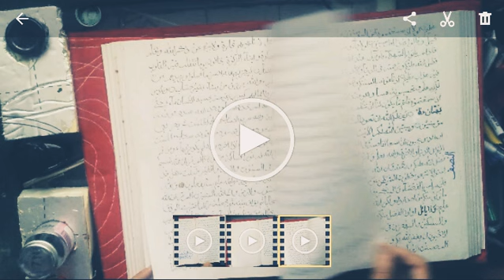Completed Hand written quran